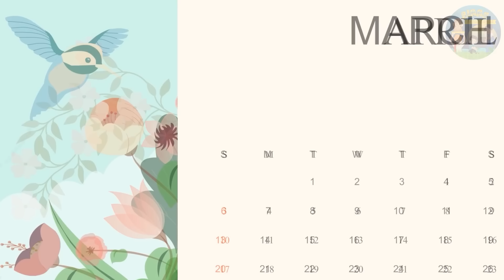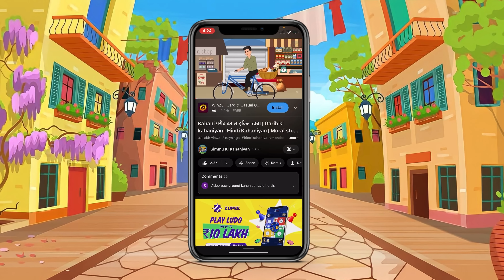Kahani अमीर और गरीब का जन्मदिन | Garib ki kahaniyan | Hindi Kahaniyan | Moral stories in Hindi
Kahani अमीर और गरीब का जन्मदिन | Garib ki kahaniyan | Hindi Kahaniyan | Moral stories in Hindi | Best Story TV